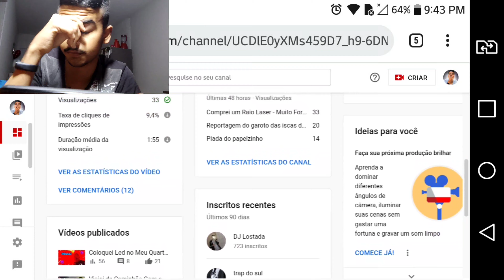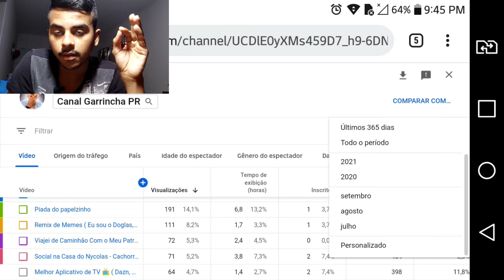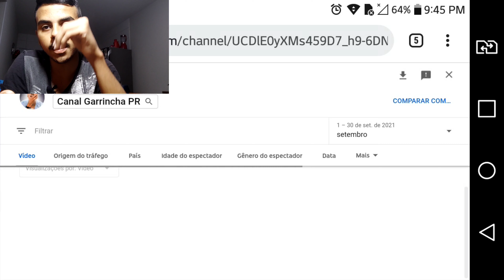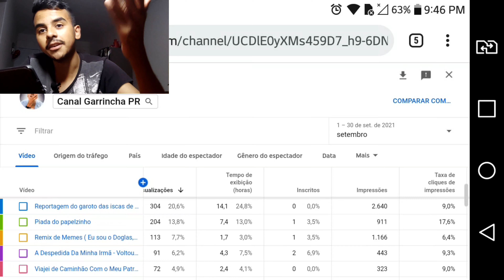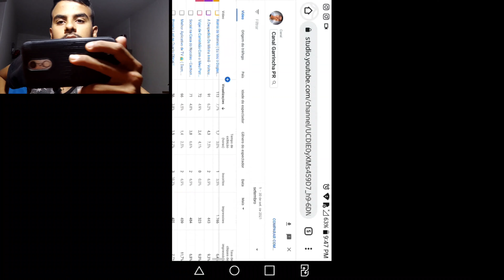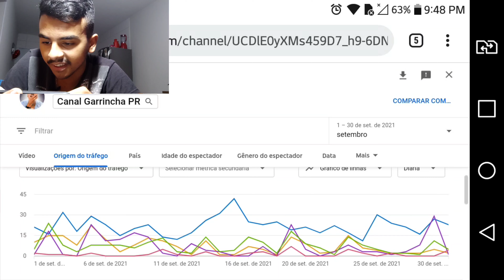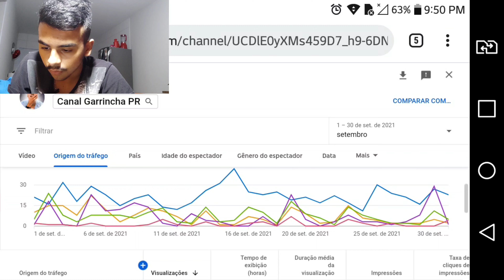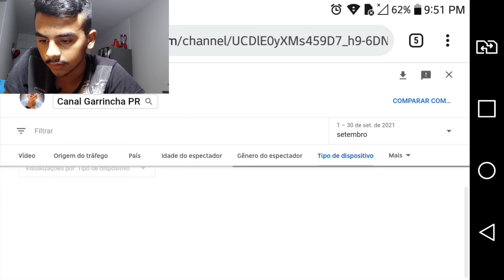Canal Teve uma Queda - Projeto Monetização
Nesse vídeo damos continuidade ao projeto monetização, nesse projeto que estamos abrindo todo o começo de mês as estatísticas do mês anterior, Nesse video mostro que tivemos uma queda significativa de mil Visualizações, 50 horas exibidas e 51 Inscritos, uma grande queda mais com altos e baixos ganhamos mais 29 inscritos e com isso estamos quase rumo aos 700 inscritos! obrigado a todos vamos Dale 👊✌️